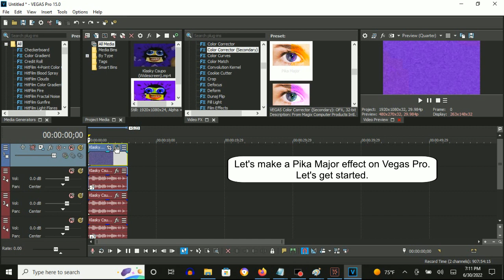How To Make Pika Major On Vegas Pro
How To Make Pika Major:

(VideoFX)

1st: Color Corrector (Secondary) - Pika Major

Saturation:      3.000
Gamma:           1.000
Gain:            1.000
Offset:          0.000
Alpha:           1.000

(AudioFX)

elastique
Efficient

-7
0
+7

Effect by Christopher Heers

Klasky Csupo In Pika Major (Instructions In Description)
20,149 views